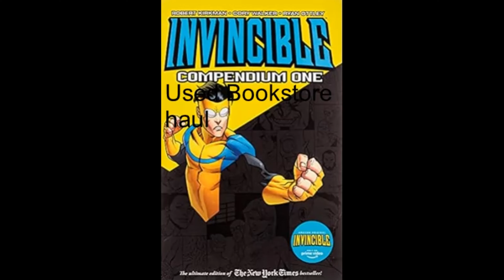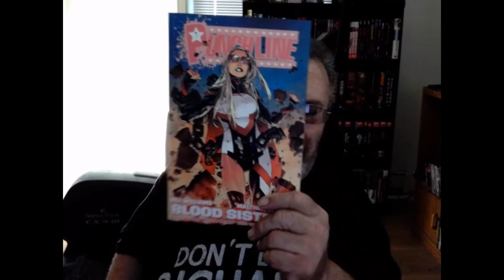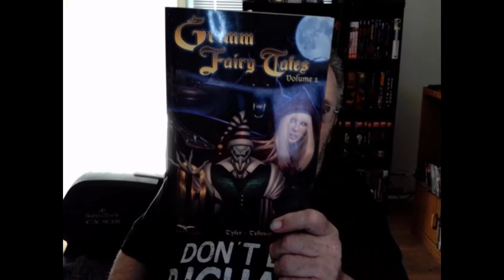Used bookstore haul